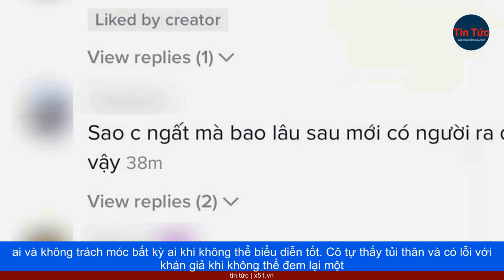MỸ TÂM | BÍ QUYẾT ĐƯỢC YÊU THƯƠNG BẤT TẬN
Mỹ Tâm gây chú ý tại một sự kiện âm nhạc gần đây khi khóc nức nở trên sân khấu do mất giọng và tình trạng sức khỏe kém. Nhạc sĩ Huy Tuấn đã nhanh chóng xuất hiện để giúp đỡ cô. Trước đó, tôi đã đưa Mỹ Tâm từ phòng bác sĩ chuyên khoa họng trở lại sự kiện và phải tiến hành một số biện pháp khắc phục. Mỹ Tâm lên sân khấu và cất tiếng hát, được khán giả ủng hộ nhiệt tình. Cô nói xin lỗi vì sức khỏe kém và cảm ơn khán giả vẫn luôn ủng hộ mình. Đây không phải là lần đầu tiên Mỹ Tâm xúc động trước khán giả. Cô đã rơi nước mắt trong nhiều sự kiện khác nhau, thể hiện sự chân thành và biết ơn sự ủng hộ từ fan hâm mộ. Sự đáng yêu và chân thành này đã giúp Mỹ Tâm được yêu thương nhiều hơn trong ngành giải trí. Có lẽ bí quyết của Mỹ Tâm để được yêu thương bất tận nằm ở sự chân thành, khả năng đồng cảm, và luôn biết ơn đến khán giả. Sự thật mà Mỹ Tâm thường khóc trong các sự kiện không phải là yếu đuối mà là một cách để thể hiện tình cảm và lòng biết ơn của mình. Điều này đã làm cho khán giả cảm thấy gần gũi và đồng cảm với Mỹ Tâm, và họ luôn sẵn sàng ủng hộ cô dù trong bất kỳ tình huống nào. Khả năng này đã giúp cô xây dựng một lượng lớn fan hâm mộ trung thành và trở thành một trong những nghệ sĩ được yêu thương nhất trong ngành giải trí Việt Nam.